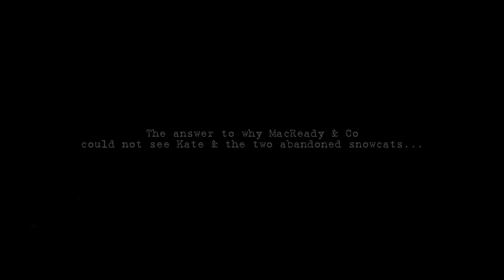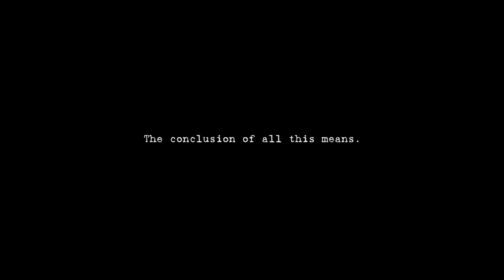The Reason Why MacReady Never Saw Kate